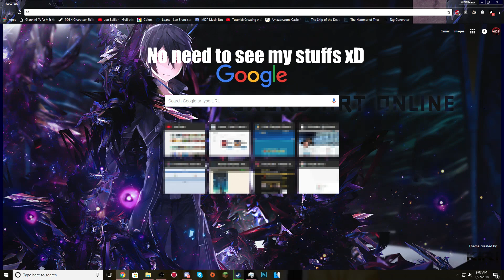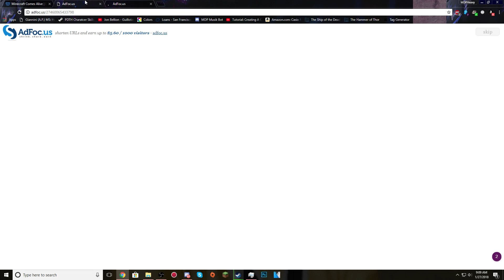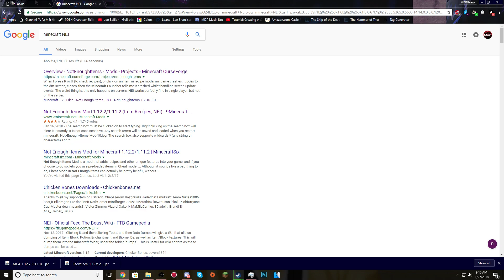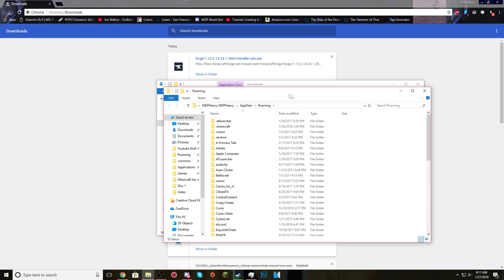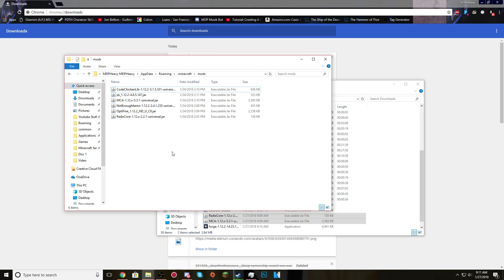Minecraft Comes Alive Mod Installation Guide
Watch today as MDPHeavy teaches YOU how to install the mod Minecraft Comes Alive so that you can try it out for yourself and build your own family in the Minecraft Universe. Make sure to shoot that like button and subscribe, be sure to comment down below if you want me to start an MCA series, I'll see you guys in the next video!
Music Used (In Order):
Song: A Shade of Light - Phaera

Song: Heaven - Ahxello, Alex Skrindo & Stahl!

(Please try to donate more than $2 USD or less if you can't. THANKS!)